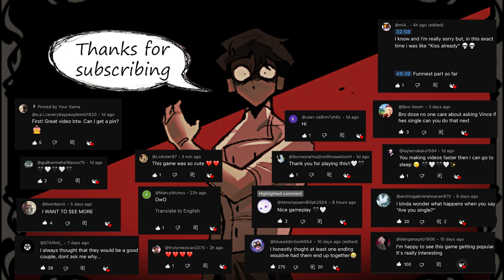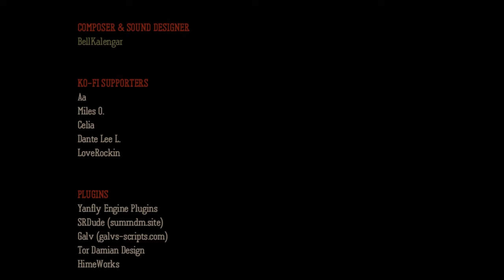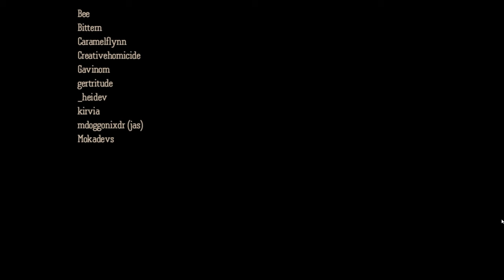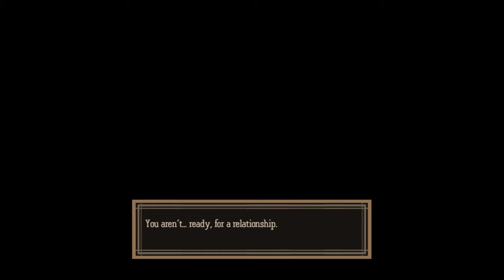Dead Plate Game - All Endings - All Cutscenes - All Dialogues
HE Wants to Eat You...
Horrifying Game - Dead Plate - All Dialogues
A waiter named Rody trying to make as much money as possible in a week at a fancy bistro owned by a charismatic and successful chef, Vince.